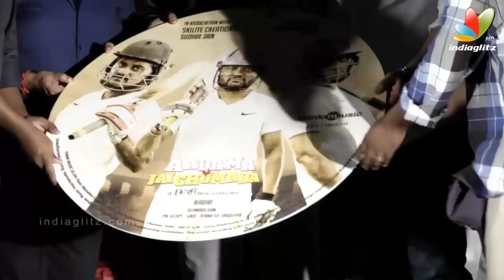A.R.Rahman Inspired From Me : T. Rajendar | Aadama Jeichomada Audio Launch | Comedy Speech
T. Rajendar Speech at Aadama Jeichomada Audio Launch

Aadama Jaichomada is an upcoming Tamil comedy film directed by Badri and produced by B&C films about corruption in cricket.The film stars Karunakaran, Bobby Simha, and Vijayalakshmi. The film takes its name from a phrase in "Machi Open The Bottle", a song from the film Mankatha.